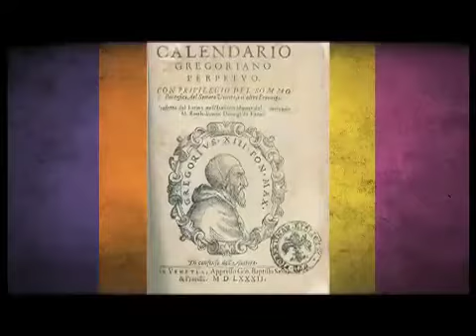PICA - Año Nuevo Chino